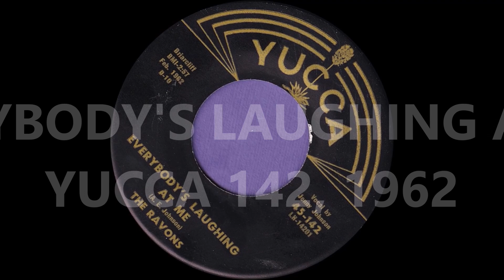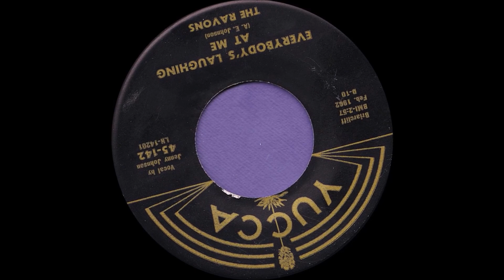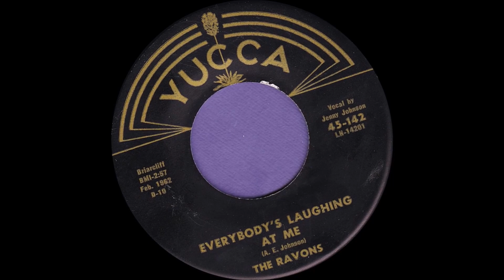RAVONS Everybody's Laughing At Me (1962)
This sounds older than it really is.  A minty 2p.